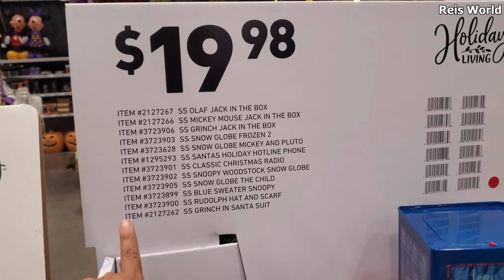LOWE'S CHRISTMAS ANIMATRONICS GEMMY INDUSTRIES 2021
Come with me to lowe's home improvement, shop with me Christmas decor, Christmas dancing Santa, snow globes and more. Virtual shopping, store walkthrough, Christmas is here yup!